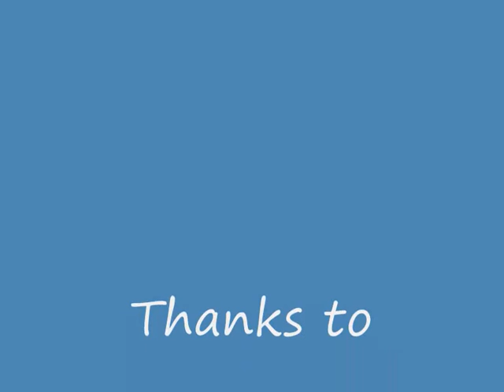Espen Bjørklund spears a codfish on 17kg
Me and some friends were having a good time spearfishing big cod's at Kr.Sund